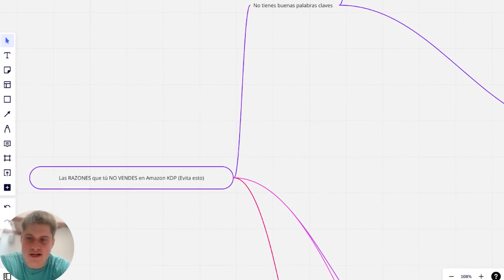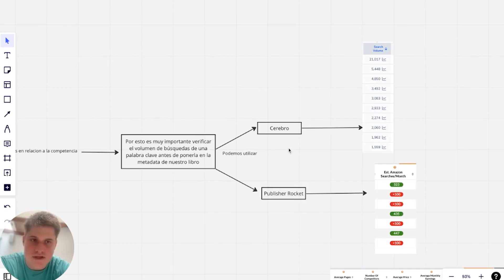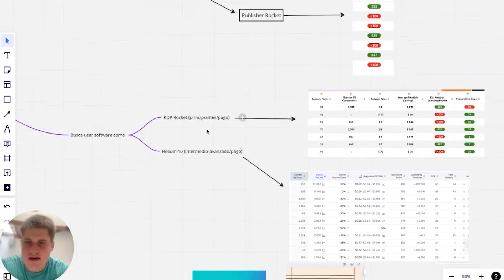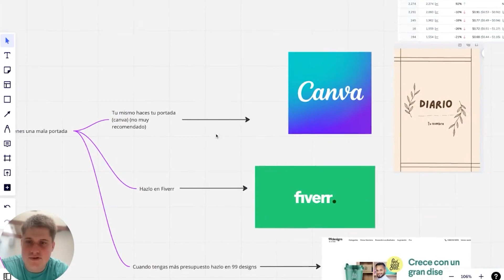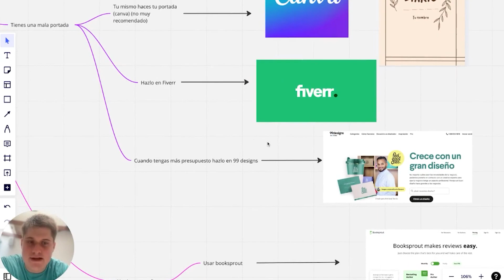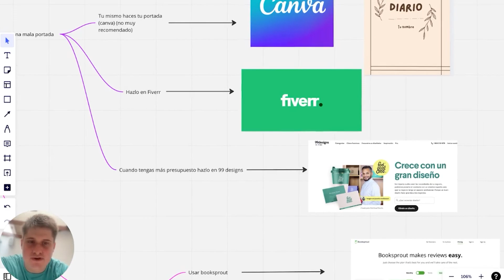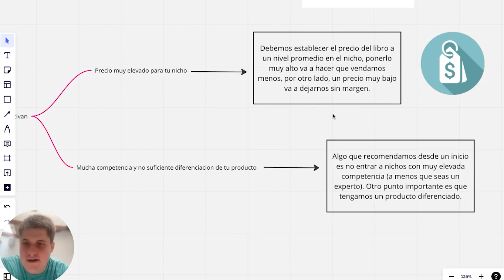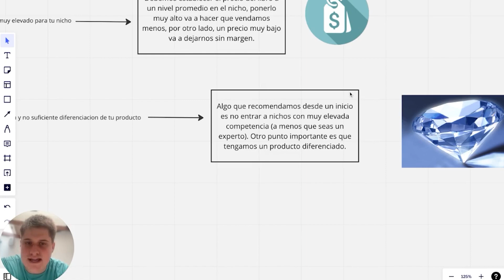Las RAZONES que tú NO VENDES en Amazon KDP (Evita esto)